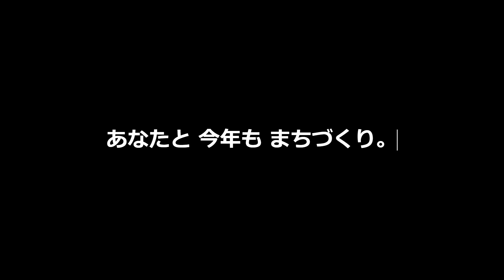甘さ急上昇の田園都市ーCities: Skylines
田畑の広がる田園都市、武蔵伏見にもついにあの有名スイーツ店が。
牧場ー工場ー直営店という圧倒的なサプライチェーンで、コスパ最強の洋菓子を提供する。
これで市民のテンションも、血糖値も爆上がりすること必至。